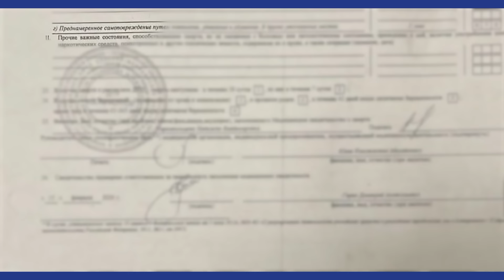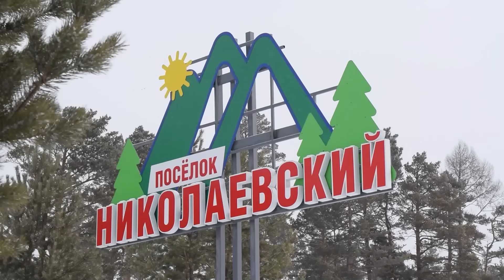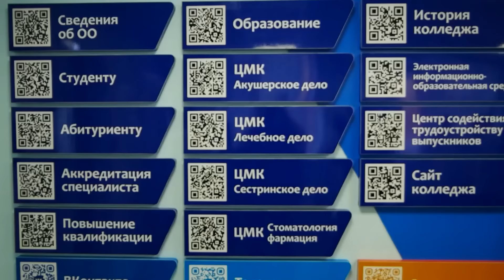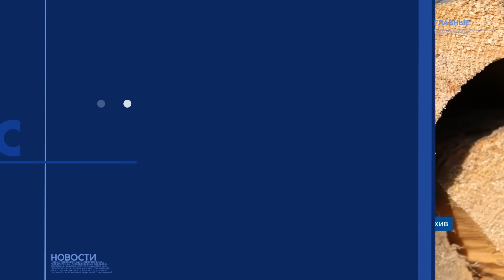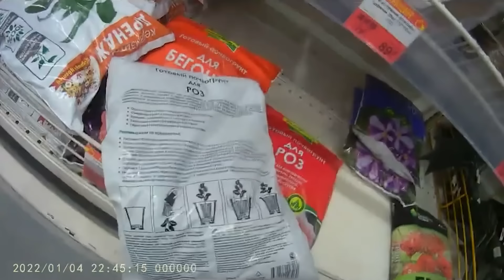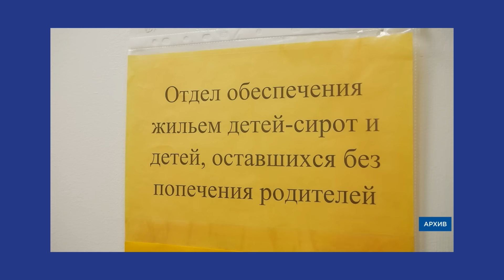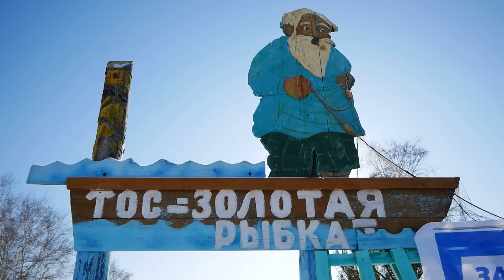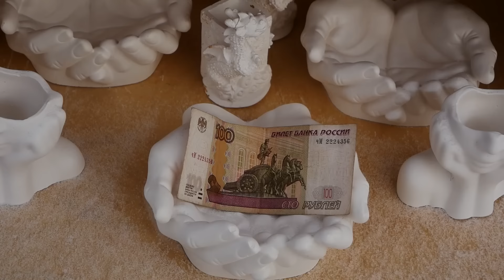Обвиняемого в педофилии педагога нашли мёртвым в СИЗО. Новости АТВ (16.02.2024)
- Обвиняемый в педофилии мужчина свёл счёты с жизнью в СИЗО
- Наледные воды угрожают поселку в Тарбагатайском районе
- Министры здравоохранения России и Монголии в Улан-Удэ
- «Главное за день»: нападение на медиков, машина для многодетной семьи и квартиры для сирот
- Цены на дрова, нехватка врачей, отток людей. Глава Бурятии ответил на вопросы прибайкальцев
- «Магазин без продавца» или проверка на честность. Уланудэнки провели необычный эксперимент